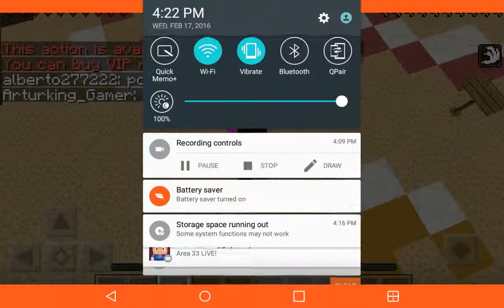Lifeboat spleef - I WON???!!!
I won spleef that's all